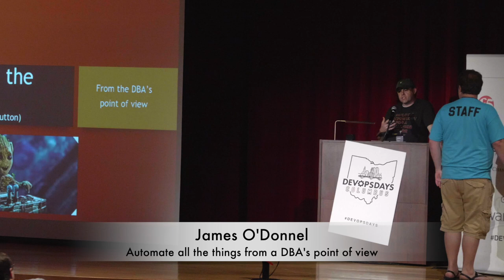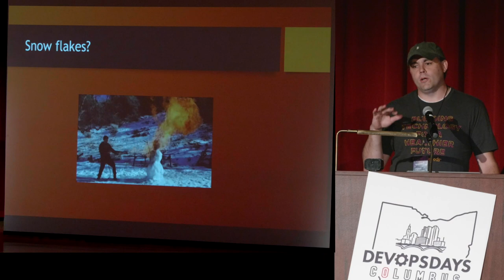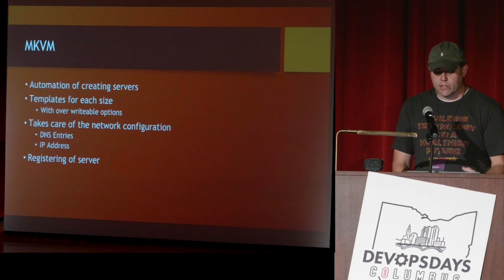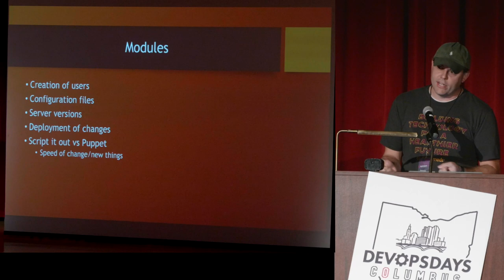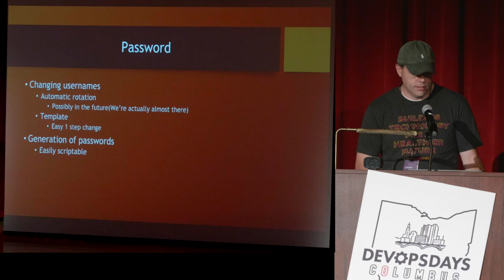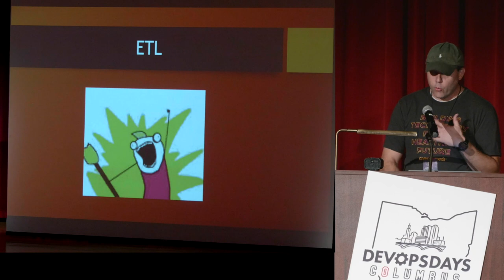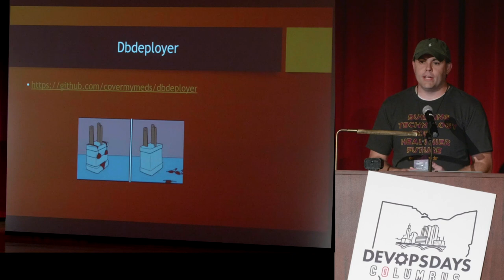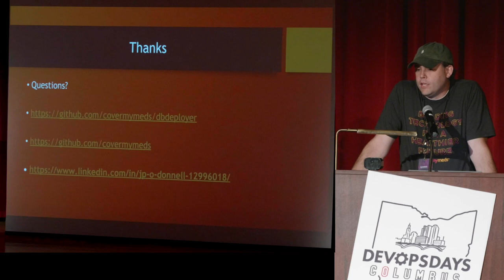James O'Donnel - Automate all the things from a DBA's point of view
Presenter: James O'Donnel
Topic: Automate all the things from a DBA's point of view

Abstract:

What do you do when you start with just 3 databases, 4 test envs, and a handful of developers, and now you have over 100 databases, 80+ environments, and 100+ developers? How do you keep up with all of that change? How do you keep everything in sync? Let’s walk through what we tried, tested, and eventually went with. We have over 3000 databases across 80+ environments, keeping everything configured correctly, keeping the databases in sync, and designing it all to allow us to continue to grow has been an adventure.